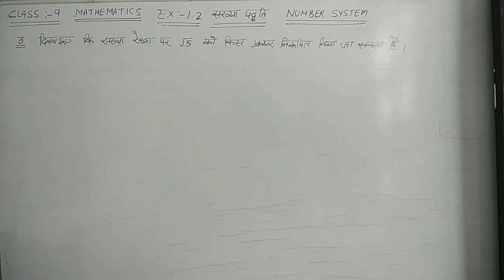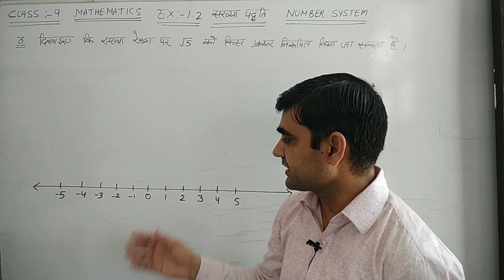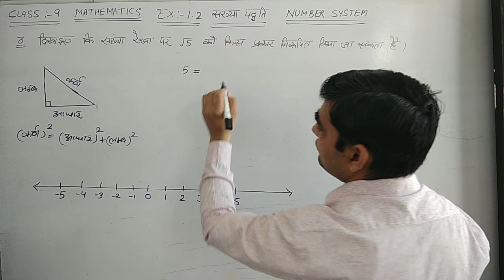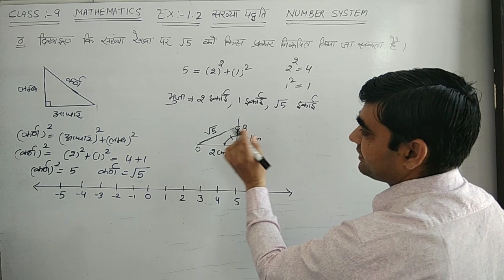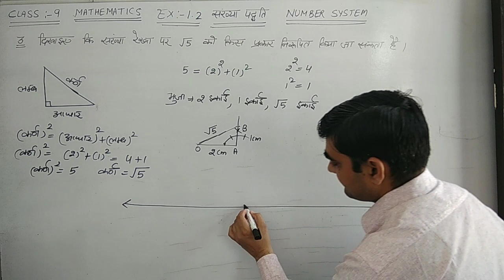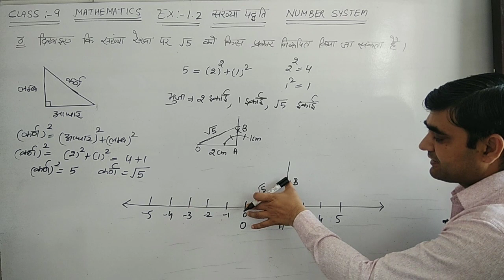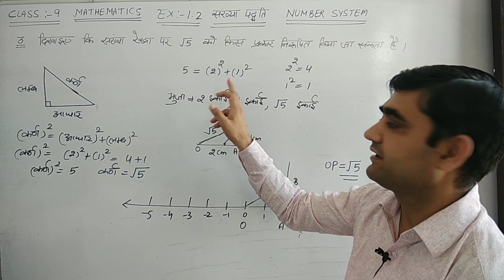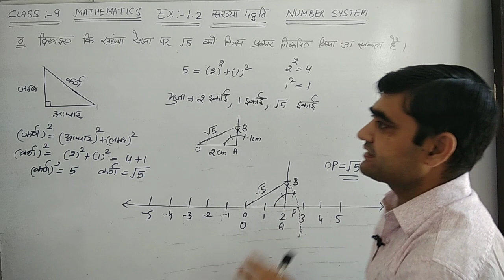CLASS-9 CH-1 EX-1.2 Q.NO.- 3 || संख्या पद्धति || NUMBER SYSTEM